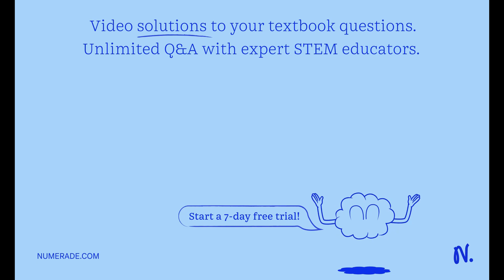You have a male who displays the mutant phenotype (and thus carries the mutant allele) for the Ckes…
You have a male who displays the mutant phenotype (and thus carries the mutant allele) for the Ckesslj gene, which is located on the mitochondrial DNA. He mated with an unaffected female and has generated 3 offspring (2 females and 1 male). Draw out this pedigree, making sure you correctly draw/identify affected and unaffected individuals based on the information you have available to you. For your affected male at the beginning of the story, which of his parents is MOST likely to also express the mutant phenotype? Briefly explain your reasoning.